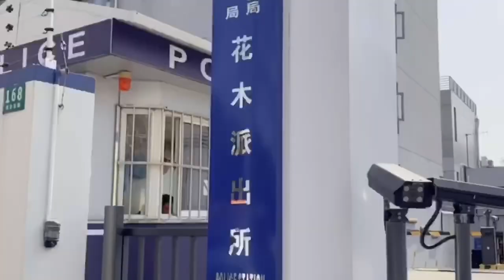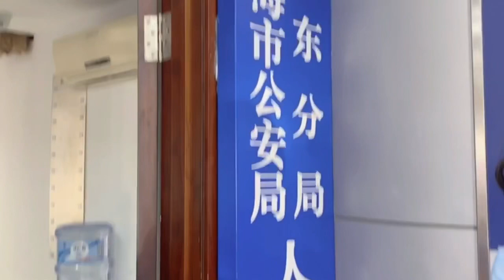去年的一個視頻～因為要給寶寶辦理上海醫保，所以去上海的派出所辦理台灣居民在大陸的居留證，可是結果太讓我失望了😮‍💨 至今這個居住證也不了了之了⋯😂😂😂